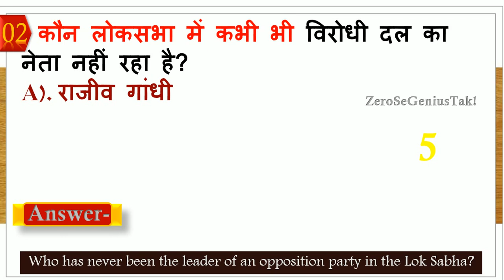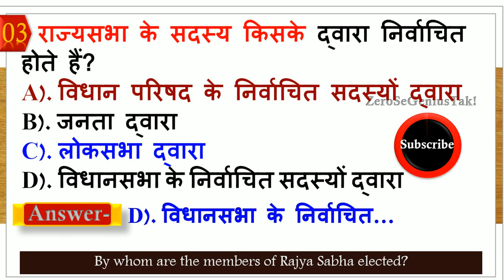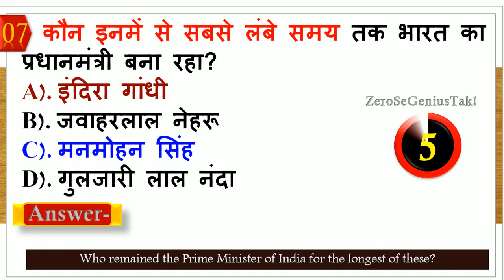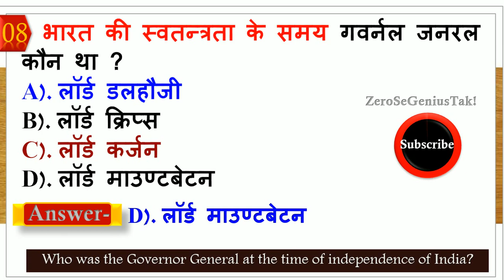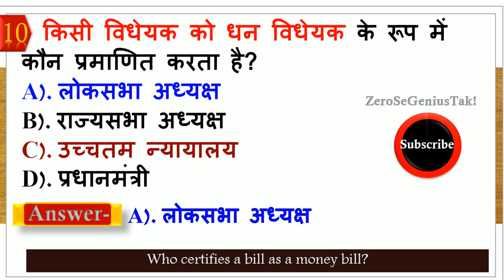polity gk in hindi | general knowledge in hindi | science gk in hindi